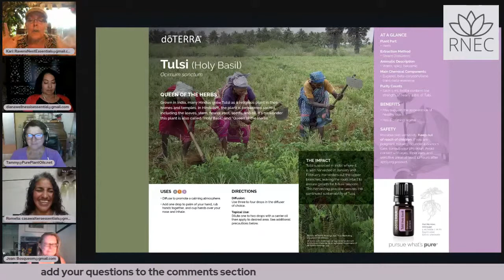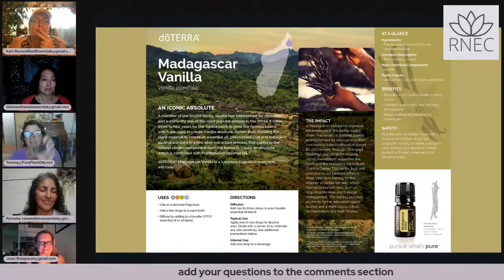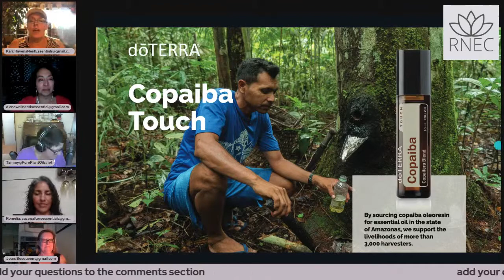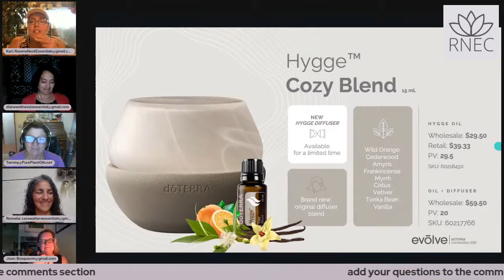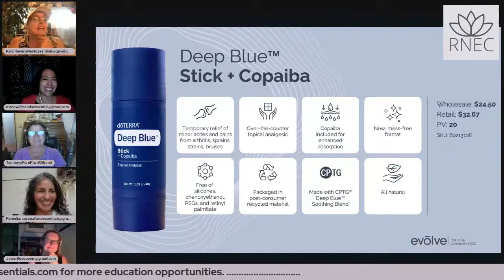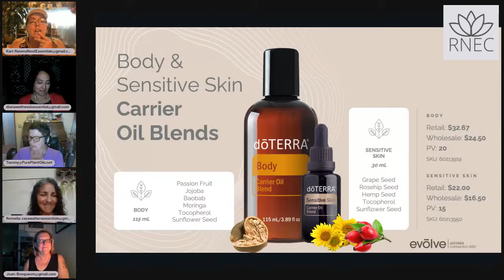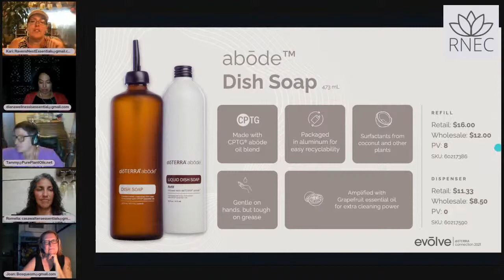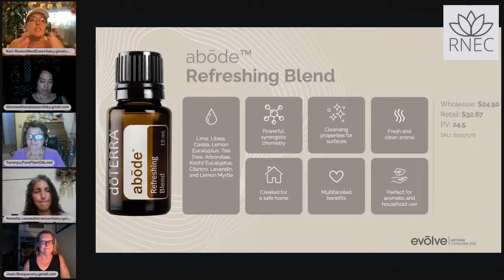doTERRA 2021 NEW PRODUCT BREAKDOWN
Join us while we share the details of our new 2021 products!

doTERRA 2021 New Products Education and our thoughts.
Tulsi - Holy Basil
Madagascar Vanilla
Copaiba Touch
Deep Blue Stick
OnGuard Chewable Tablet
Hygge Blend
Hygge Diffuser
Body Carrier Oil
Sensitive Skin Carrier Oil
Abode Blend
The Abode Collection